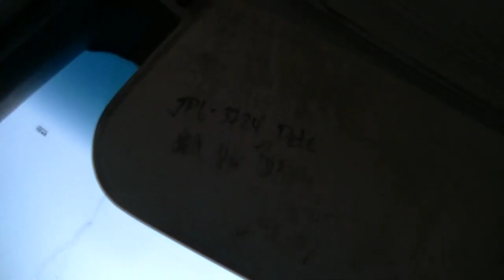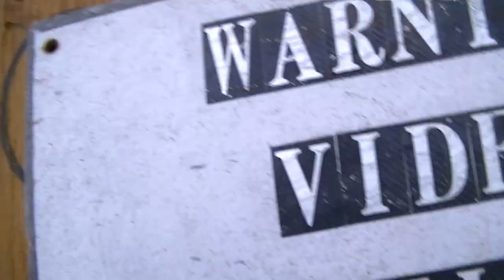Owning ( stealing ) the Weather & growing atomic tomatoes in Covert Uranium Basin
Owning ( stealing ) the Weather & growing tomatoes in  Covert Uranium Basin
### Heavy chem trail alert for South Okanagon ###

Adverse possession is a method of acquiring title to real property by possession for a statutory period under certain conditions, viz: proof of non-permissive use which is actual, open and notorious, exclusive, adverse, and continuous for the statutory period.[1][Note 1] It is governed by statute[2] concerning the title to real property (land and the fixed structures built upon it). By adverse possession, title to another's real property can be acquired without compensation, by holding the property in a manner that conflicts with the true owner's rights for a specified period. For example, squatter's rights are a specific form of adverse possession.
The circumstances in which adverse possession arises determine the type of title acquired by the disseisor (the one who obtains the title from the original owner), which may be fee simple title, mineral rights, or another interest in real property. Adverse possession's origins are based both in statutory actions and in common law precepts, so the details concerning adverse possession actions vary by jurisdiction. The required period of uninterrupted possession is governed by the statute of limitations. Other elements of adverse possession are judicial constructs.
Chattel property may also be adversely possessed, but owing to the vast differences between real and chattel property, the rules respecting such attempt are rather more stringent, favouring the original owner rather than the adverse possessor/disseisor; such rules find particular application respecting works of art.
Featuring:
-=- A.I. deprogramming